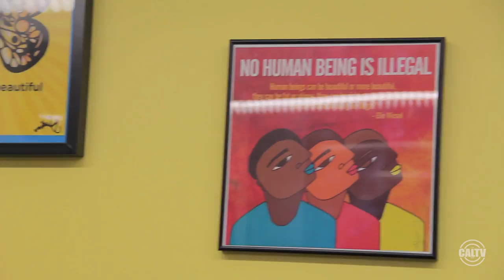Coming out of the Shadows: Casa Sin Fronteras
Watch as CalTV News reports on Casa Sin Fronteras (Home Without Borders), a housing space that works to remove barriers to higher education for the undocumented student community at UC Berkeley. This brave space supports, retains, and empowers undocumented students while providing a nurturing home.

Reporter: Ysa Gomez-Gonzalez
Producer: Ysa Gomez-Gonzalez
Cinematographers: Emily Welsch, Emilyanne Clancy, Wenzheng Kong, Dart Tzanetopoulos
Editor: Isabela Reid